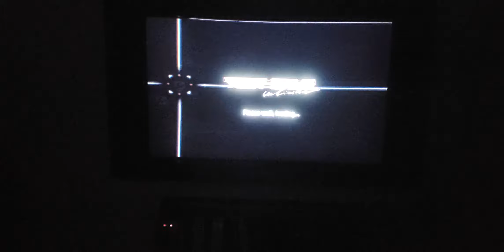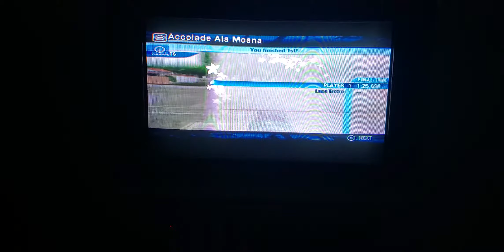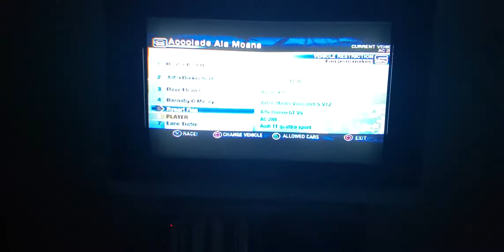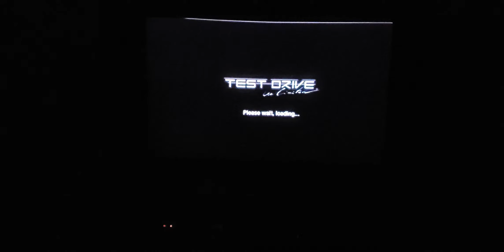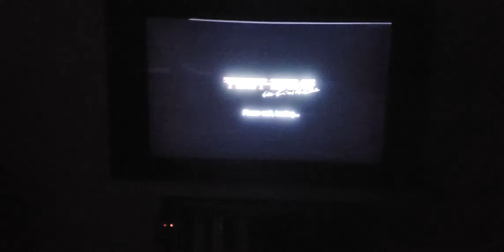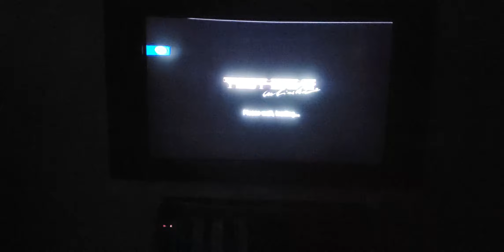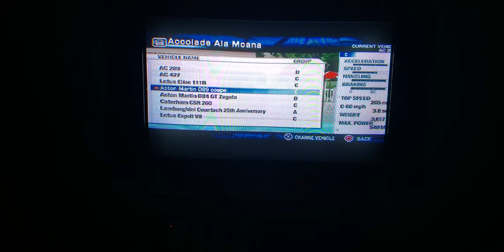Let's Play Test Drive Unlimited Part 31: The Accolade Ala Moana Club